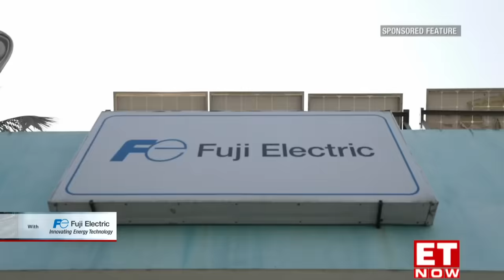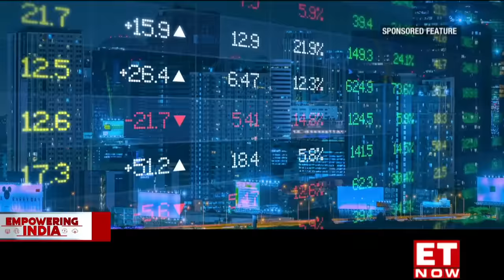Empowering India with Fuji Electric | Interview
Fuji Electric was featured on ET Now, a famous business news channel in India!

For nearly a century, “Fuji Electric” has become a brand synonymous with energy technology innovation.

Fuji Electric India Region Head and CEO of Fuji Electric India talk about how we will contribute to solving issues in the manufacturing industry and energy infrastructure in India which has the highest GDP growth rate.

Click here for more information about energy solutions in India.
▶Special site of UPS for data centers